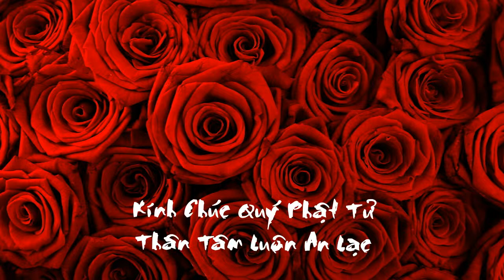Chùa Phật Giác Đón Mừng Đại Lễ Vu Lan - 2014